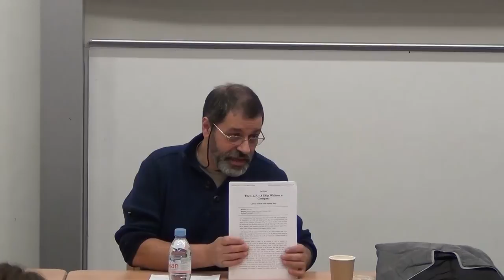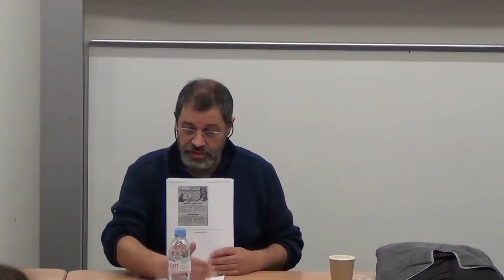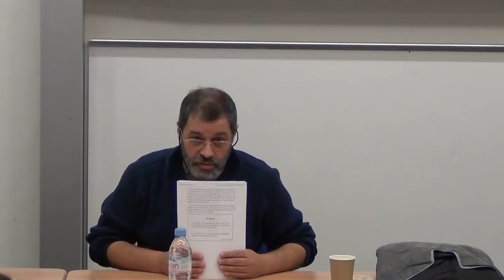Karl Marx and the First International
Fred Weston, Editor of the 'In Defence of Marxism' website, talks about Karl Marx and the attempt of building the first international Workers' Party. This talk about the early days of the ideas of scientific Socialism highlights invaluable lessons for revolutionaries today.